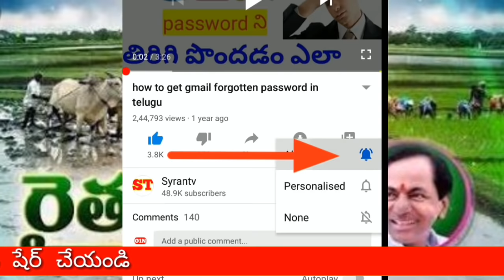Ts rythu bandhu latest news today 28/08/2020|'kcr rythu bandhu update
Rythu bandhu,rythu bandhu status 2020,how to check ts rythu bandhu payment status,rythu bandhu scheme,rythu bandhu latest news